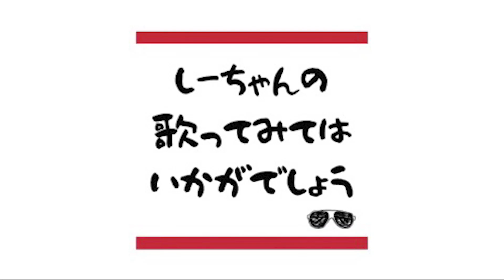【ハモネプ優勝Voが歌う】ツキミソウ/Novelbright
今回は『ツキミソウ/Novelbright』をスタジオで死ぬ気で歌ってみました！
楽曲としーちゃんの声合うだろうなーって思ってたけど、こんなにガチッとハマるなんて！！めっちゃおすすめです！！

【スタッフの一言】
実はこの撮影はとし不参加だったんですが、予想以上のカッコ良さになんか嫉妬しましたw

素敵な音源をお借りしました！

MIX（いつもありがとうございます）
わっきーさん

7月までに登録者数700人を目指して頑張っています！

【SNS】
■ハモネプ優勝のサングラスしーちゃん（歌）
■日々寄り添い系の眼鏡ときや（カメラマン）